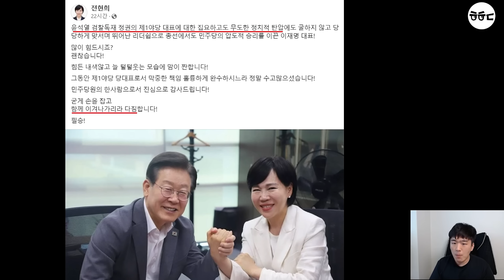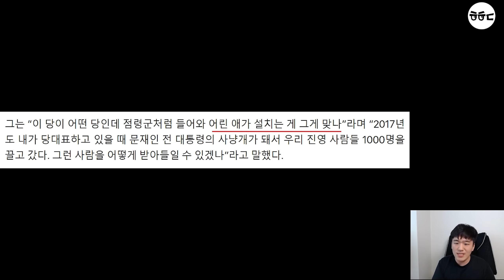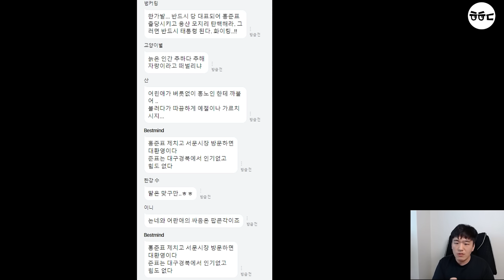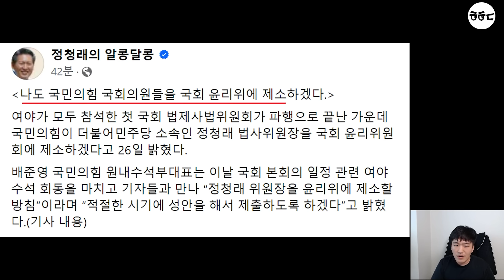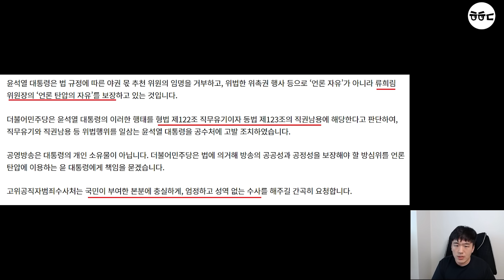윤석열 망했다! '탄핵 청원' 벌써 20만 임박ㄷㄷ 홍준표 "한동훈, 어린 애가 설쳐" (국힘당 도발에 정청래 반격, 최민희 과방위 근황)